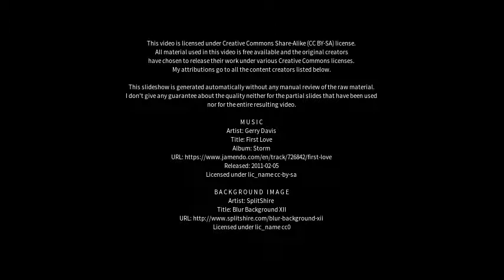Best places to visit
Best places to visit - Lieberose (Germany) Best places to visit - Slideshows from all over the world - City trips, nature pictures, etc.